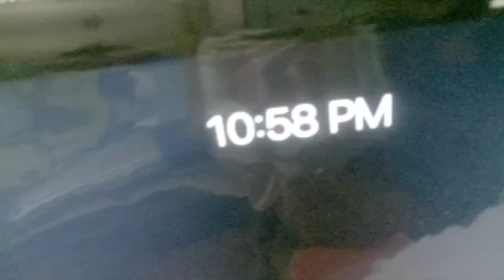My 2016 In 60 Seconds heheheheahjkwejkhwe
i hope you all have a great 2017 x
SOCIAL MEDIA BABES
FAQ:
How old are you? 13 but 14! (in december)